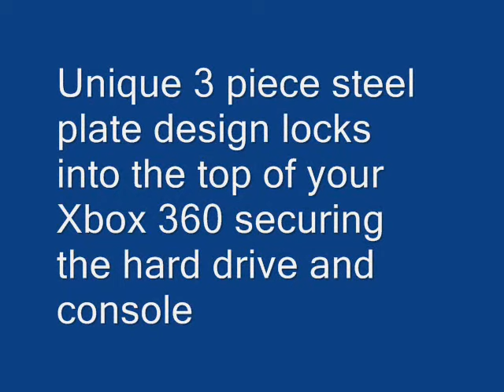Xbox Lock and Cable Security Kit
newPCgadgets introduces the first anti-theft product designed to work exclusively with the Xbox 360 game console.  Perfect for college dorms, home or office, the Xbox 360 Security Kit secures your favorite game console protecting it from unsavory characters.  Available for $29.95.